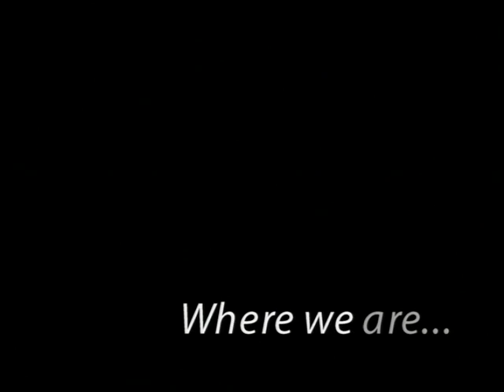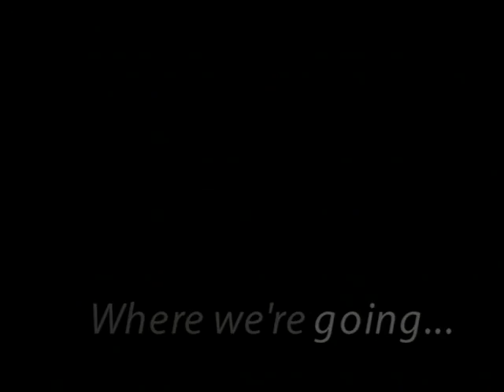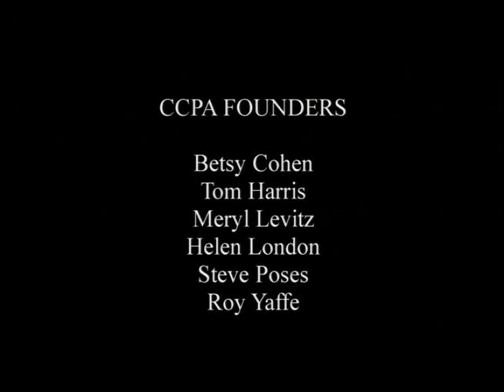Center City Proprietors Association 25th Anniversary